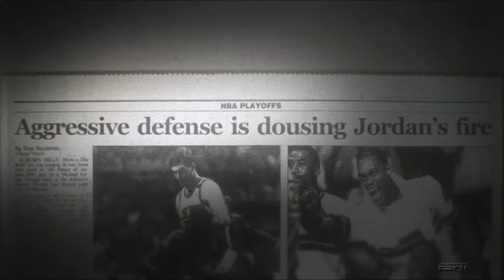Denver Solved the UNBEATABLE Wolves Defense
In Games 1 and 2, the Minnesota Timberwolves absolutely SWARMED the Nuggets with their relentless defensive efforts. But in Game 3, Denver struck back.

00:00 Intro to the Rules
01:52 Wolves Defense
05:31 Nuggets Strike Back